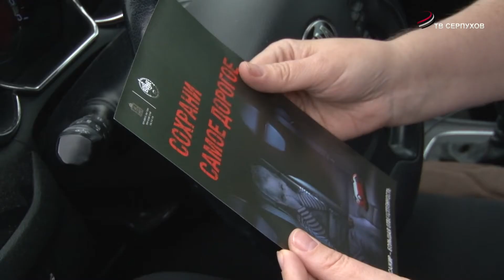В Серпухове прошло профилактическое мероприятие «Детское кресло»